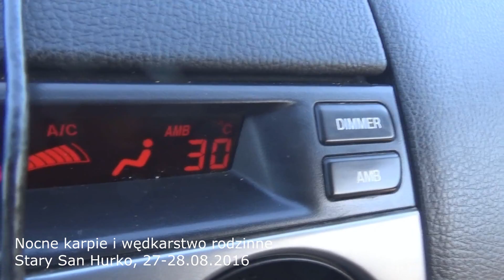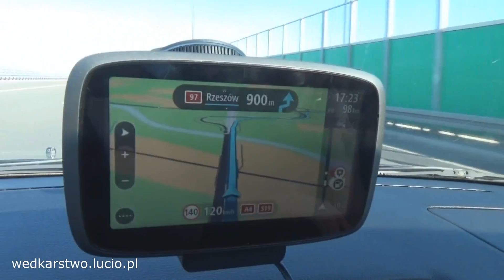Karpie nocą i wędkarstwo rodzinne - łowisko Stary San Hurko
Karpie w połączenia z wędkarstwem rodzinnym w dodatku w nocy to coś nowego. Nocka, wędkarstwo rodzinne i karpiowanie to dla mnie 3 różne wyprawy wędkarskie. Tym razem postanowiłem z chłopakami spróbować prawdziwego ekstremum i tak jak czułem wyszła petarda. Wybraliśmy się na łowisko Stary San Hurko. Łowiliśmy karpie, amury, karasie i liny. Co dziwne królem wyprawy okazał się Jurek.

Wędkarstwo Lucio to nieszablonowe filmy wędkarskie z wypraw nad wodę. Ciężko doszukać się tu nadęcia, ustawianych brań i sztuczności charakterystycznych dla programów telewizyjnych. Od 2010 roku zrzesza w serwisie YouTube największą w Polsce społeczność pasjonatów wędkarstwa. Filmy są darmowe i publikowane co najmniej raz w tygodniu. Powstają podczas spontanicznych wypraw na ryby Łukasza Żółtego założyciela Wędkarstwo Lucio i jego znajomych. Jest to dokument ukazujący jak pięknym sportem i hobby jest wędkarstwo amatorskie.

2016r. top 10 najchętniej oglądanych kanałów na Polskim YouTube w kategorii sport wg. Sotrender, nieprzerwanie od 2015 roku
2015r. srebrna odznaka PZW za zasługi dla wędkarstwa polskiego,
2014r. wyróżnienie Planete+ dla najbardziej inspirującego vlogera
2013r. finał „Blog roku" organizowanego przez Onet.
2010r. nieprzerwanie lider filmów wędkarskich na Polskim YouTube

Raz w roku organizowane są ogólnopolskie 2-u dniowe zawody wędkarskie o "Puchar Wędkarstwo Lucio", w których zawodnikami są widzowie z całej Polski.

Łukasz Żółty (Lucio) to z wykształcenia grafik komputerowy, który od 1999r, każdą wolną chwilę spędza nad wodą z wędką w ręku. Wędkarstwo to jego  hobby i wielka pasja. Od 2010 roku obok wędkarstwa jako druga pasja zrodziło się nagrywanie filmów z wypraw wędkarskich.